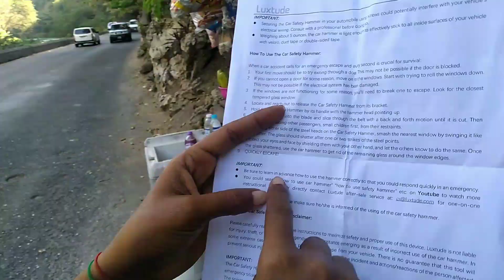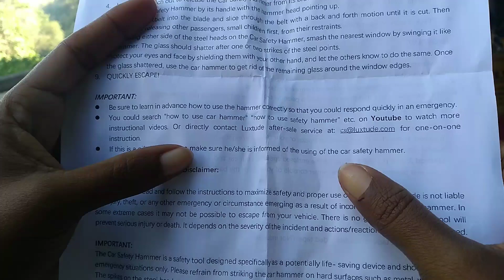giving away car safety hammer